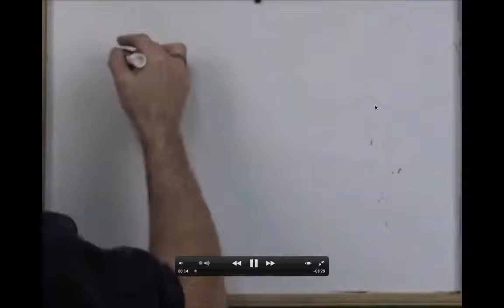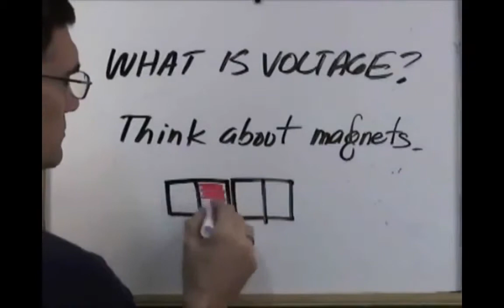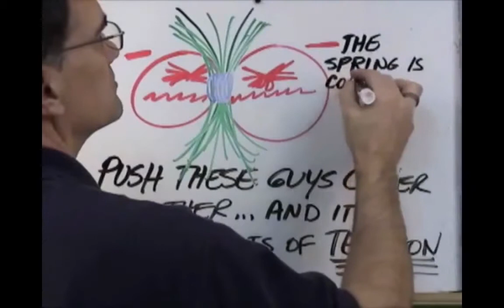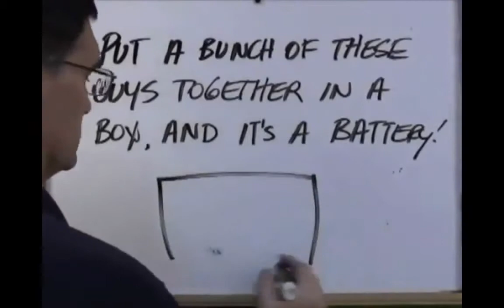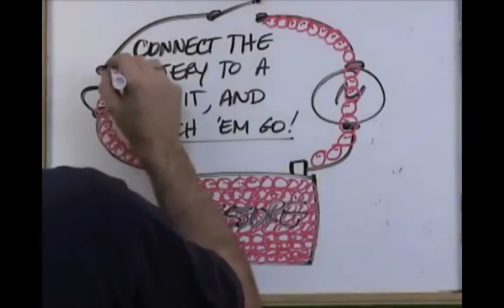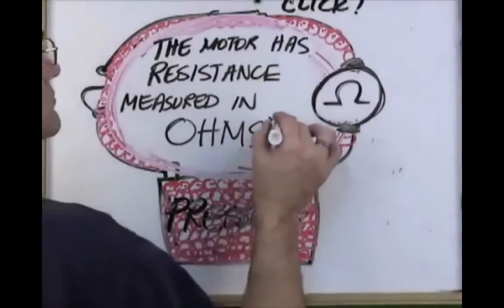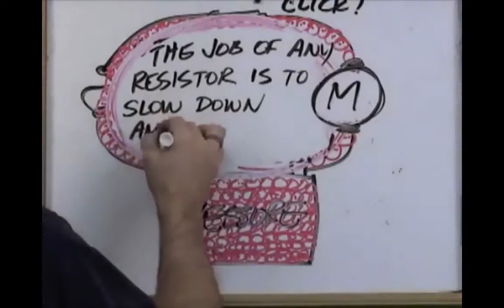Elektricitet - Ohm, Volt & Ampere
Informationsvideo hvor begreberne Ohm, Volt og Ampere bliver forklaret. Dansk tale.